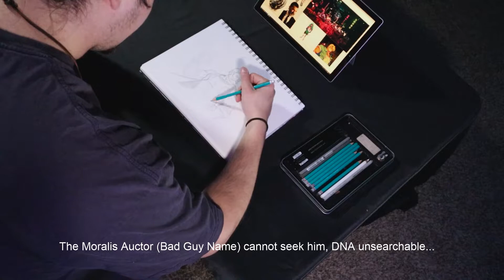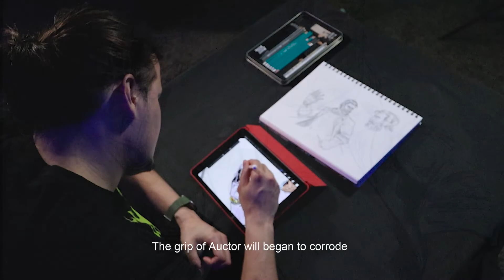Robot World 1 (Hector)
John & Kyle BACK AT IT. We took time to create a heavier tone, in more ways than one ;)